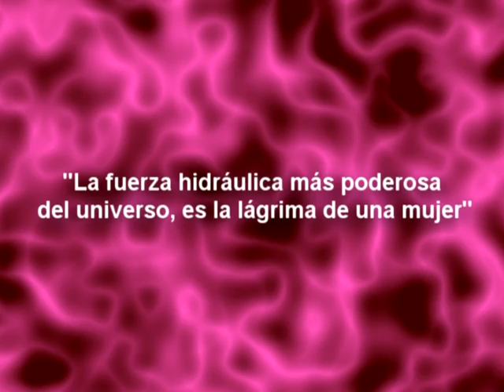Hilo Negro - Fatale (Tributo a las mujeres maltratadas)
Recordatorio del día Internacional de la Eliminación de la Violencia contra la mujer.